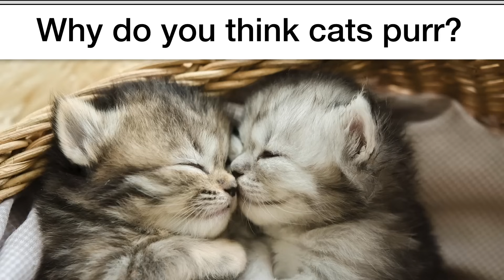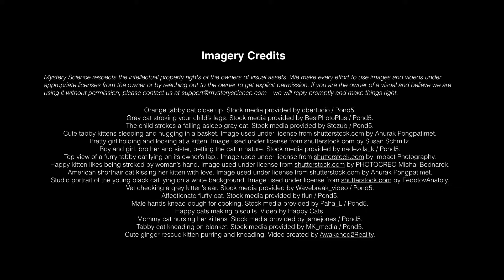Why do cats purr?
Are your kids wondering: “Why do cats purr?” This question came from Jaelynn, a 5th Grader from the US.